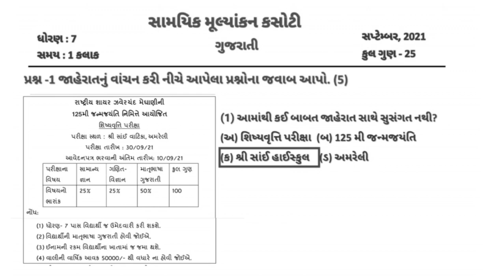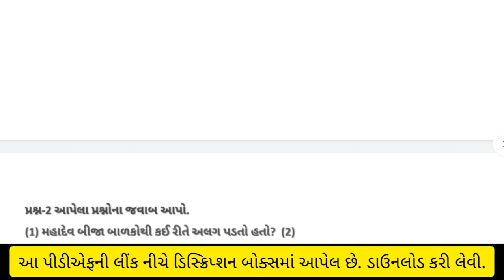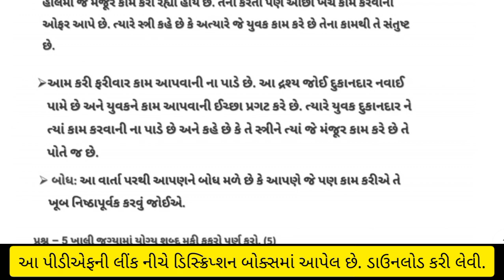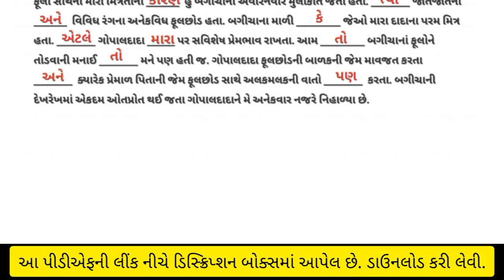std 7 gujarati samayik mulyankan kasoti solution 2021,std 7 gujarati paper solution September 2021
Std 7 Gujarati samayik mulyankan kasoti Solution September 2021|Dhoran 7 Gujarati Ekam kasoti Paper|
Std 7 Gujarati samayik mulyankan kasoti Solution September 2021|Dhoran 7 Gujarati Ekam kasoti Paper| Std 7 gujarati ekam
Std 7 Gujarati Ekam Kasoti Solution September 2021 | Dhoran 7 Gujarati Paper Solution September 2021
Pratham Ekam kasoti September 2021 Paper Solution
Std 7 Gujarati Ekam kasoti Solution September 2021 | Dhoran 7 Gujarati Ekam Kasoti Solution 2021
samayik mulyankan kasoti standard 7 gujarati paper solution, dhoran 7 gujarati samayik mulyankan kasoti september 2021 paper
dhoran 7 gujarati ekam kasoti solution september 2021 | std 7 gujarati ekam kasoti solution paper
dhoran 7 gujarati ekam kasoti solution september 2021 | std 7 gujarati ekam kasoti solution paper dhoran 7 gujarati dhoran 7 ...
Ekam kasoti dhoran 7 gujarati paper solution September 2021 | std 7 Gujarati ekam kasoti solution
STD7 GUJRATI SAMAYIK KASOTI FULL PAPER SOLUTION SEPTEMBER 2021
Std_7_Gujarati_ekam_kasoti_paper_solution_September_2021
Sept samayik mulyankan kasoti std 7 gujarati paper Solution 2021| std 7 gujarati paper Solution
Std 7 Gujarati Ekam Kasoti Paper Solution 2021 | Dhoran 7 gujarati ekam kasoti solution septe. 2021
std 7 gujarati ekam kasoti September 2021 | dhoran 7 gujarati ekam kasoti solution September 2021
Ekam kasoti standard 7 gujarati paper solution, dhoran 7 gujarati samayik mulyankan kasoti september 2021 paper solution, std 7
std 7 gujarati ekam kasoti September 2021 solution | dhoran 7 gujarati ekam kasoti solution September
Ekam kasoti dhoran 7 gujarati | ekam kasoti 2021 | std 7 gujarati ekam kasoti
std 7 maths | samayik mulyankan kasoti sep 2021 | dhoran 7 ganit real ekam kasoti solution
ekam kasoti september 2021 standard 7 maths real paper solution , samayik mulyankan kasoti dhoran 7 ganit full original solution
Standard 7 Gujarati Unit Test Paper Solution | Dhoran 7 Ekam Kasoti Paper Solution September 2020
std 7 maths ekam kasoti september 2021 | dhoran 7 ganit ekam samayik kasoti original paper sep 2021